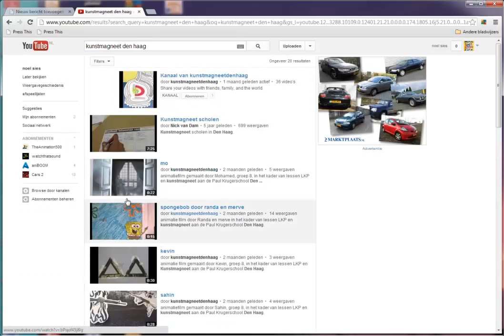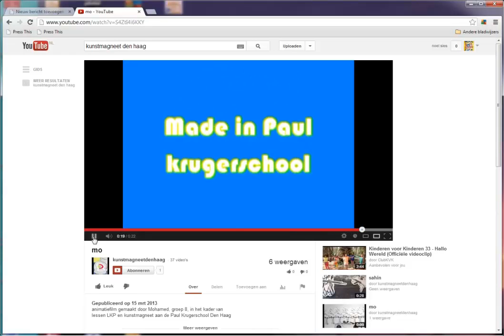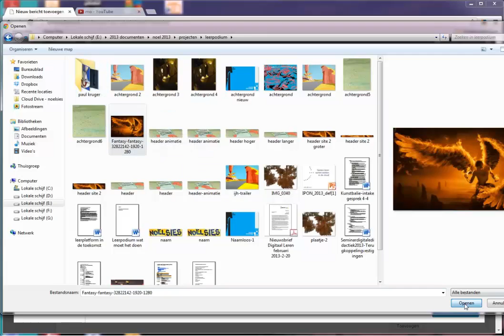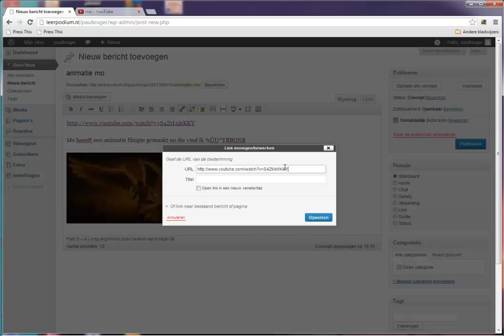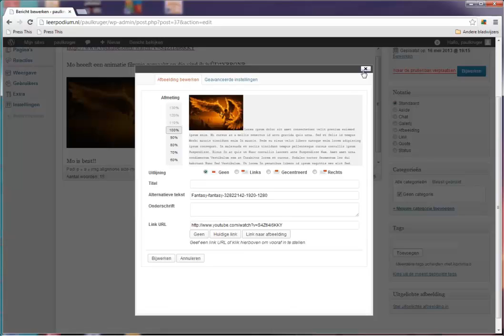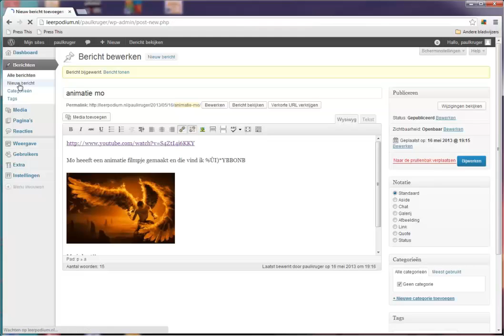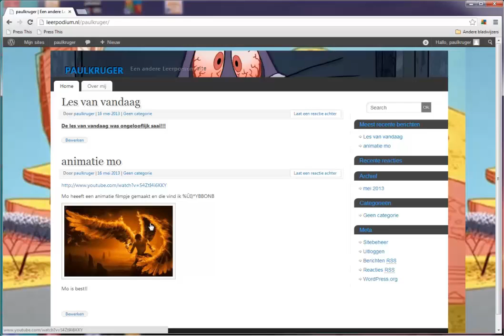stap 2 berichten plaatsen